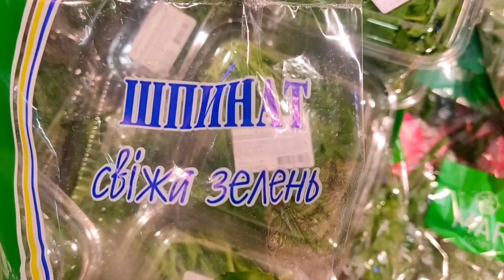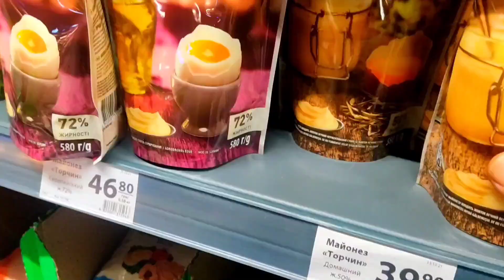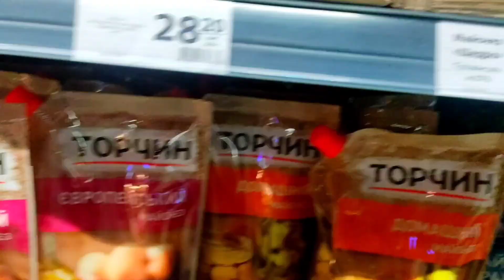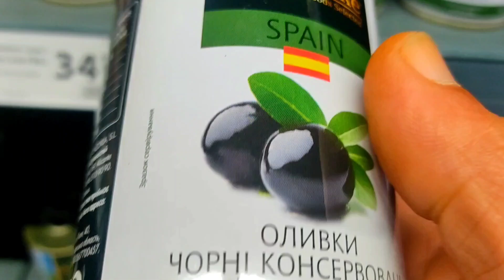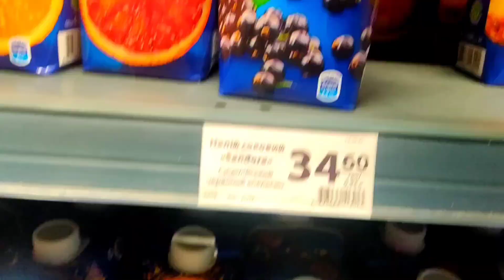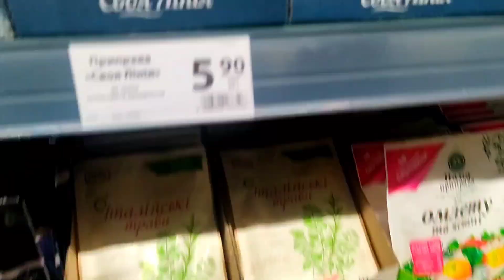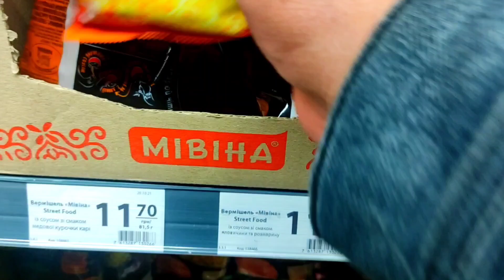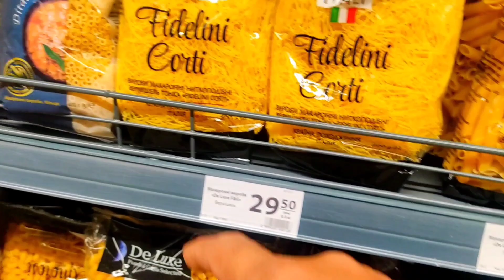أسعار الخضروات و الفاكهة داخل اكبر سوبر ماركت فى اوكرانيا 🇺🇦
اسعد الله صباحكم
اوكرانيا بلد قوية و أمنها قوى
هذة اهم فيديوهات تجد فيها كل الحلول عن العمل والزواج والاستثمار وابو بلاش
والدراسة كل شيئ يخص اوكرانيا تجدة في القناة
بقدملك نصايح ذهب
بحبك وبتمني لك كل خير
دى ارقام ها تفيدك لو خدت رفض فى السفارة زوجتك تتصل وتقدم شكوى
 Горячая линия  МИД
Департамент  консульской службы
دة الخط الساخن لوزارة الخارجية الاوكرانية دائرة الخدمات للسفارات
Горячая линия службы безопасности Украины
ودة الخط الساخن للامن الاوكرانى او بوليس الاجانب بمصطلحتنا احنا
دة برنامج لمواقيت الصلاة داخل اوكرانيا
ربنا يتقبل منكم صالح الأعمال
حاول تتفرج علي هذة الفيديوهات هنا او في القناة
اتفرج من فضلك ربنا يصلح حالنا وحالك👇👇
دى قناتى ل صيد السمك
صيد السمك مع خالودوڤيتش
تقليعات الاوروبيين المجنونة
ڤلوج اللى يتنمر عليك انت عند الله احسن منه

دة رابط موقع oLx
ادخل بقا حضرتك وعافر فى الموقع
وربنا يوفقكم جميعا
اتمني لكم كل خير